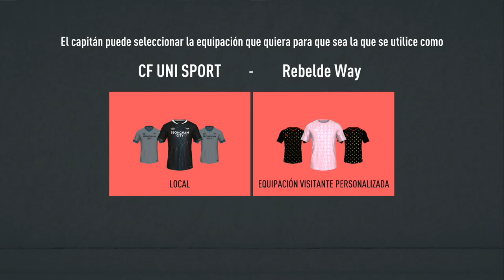iFVPA | Jornada 3 | CF Uni Sport vs Rebelde Way